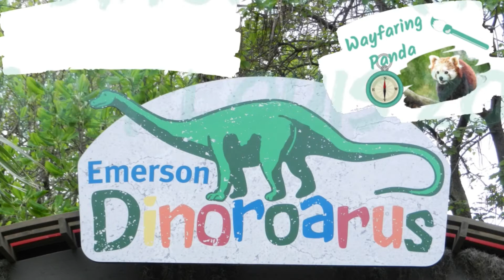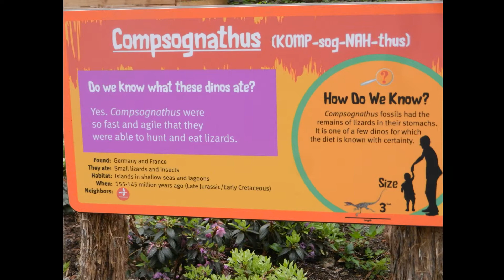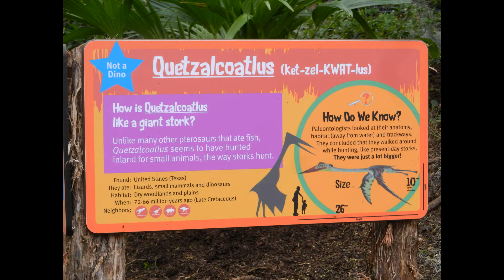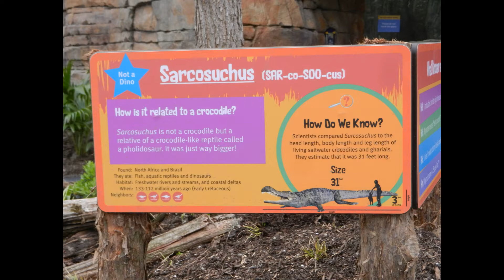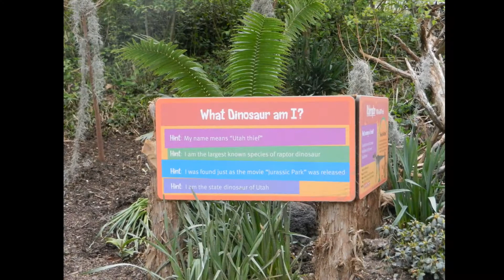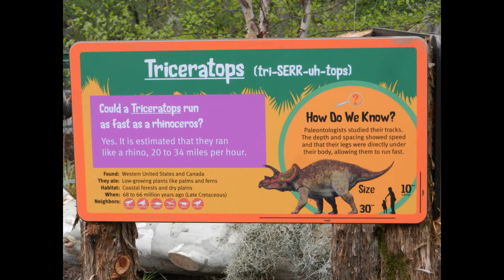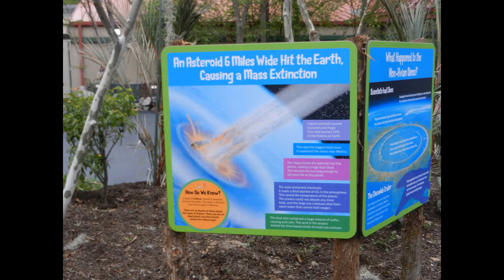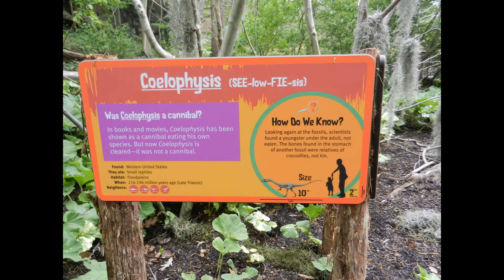Dinoroarus at the Saint Louis Zoo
I take you through the new Dinoroarus exhibit at the Saint Louis Zoo. While the zoo is free, this exhibit has an admission fee and is a temporary exhibit through the Fall of 2021. There are also Tazmanian Devils, River Otters, and some small aquatic animals like jelly fish.